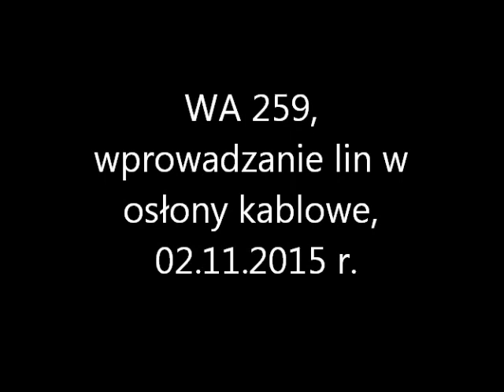a1 odc 2